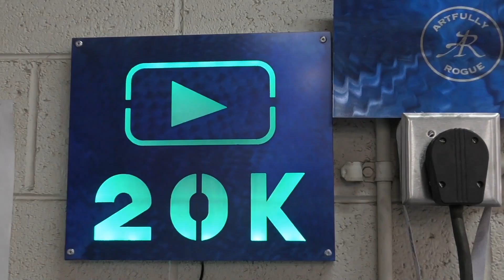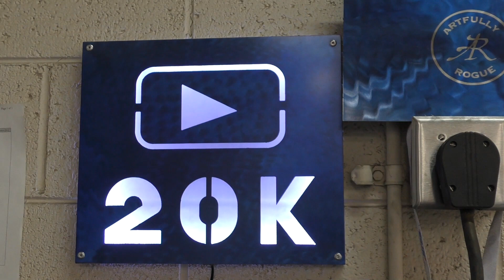Building My Own Coloring Changing 20k Subs Plaque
Thanks to everyone that helped me reach the 20k subs milestone!! Without you, I'd just be some crazy guy filming myself for no reason.

LED Lights

I am a creator of things, a metal artist, a maker of stuff, a woodworker, a welder, and a bohemian traveler of the world.

I hope to inspire, motivate, teach and be a part of the lives that seek to become creators of their own wonderful creations.

I rely solely on creating and building custom projects from metal and or wood. If there is something you would like to have created, then you can either reach out to me here on YouTube, email me at or check me out on my other social media platforms.

Good old snail mail:
16845 N. 29th. Ave #517
Send your stickers and I’ll return one to you.